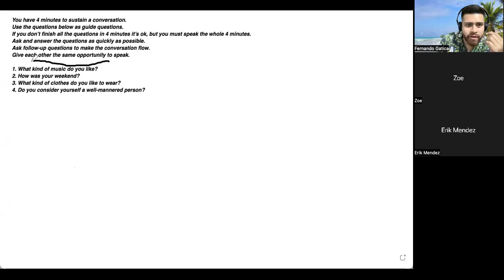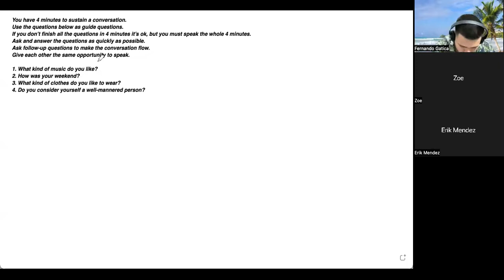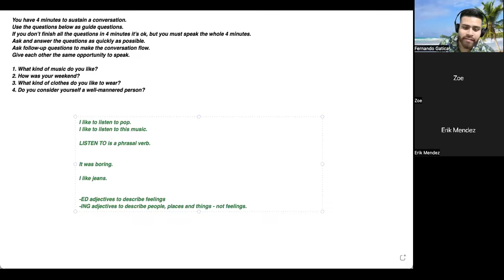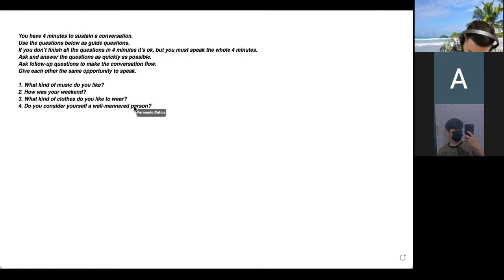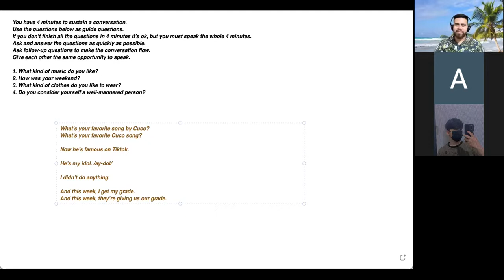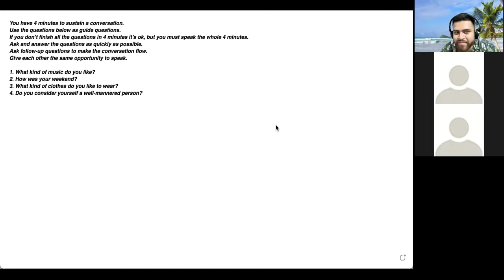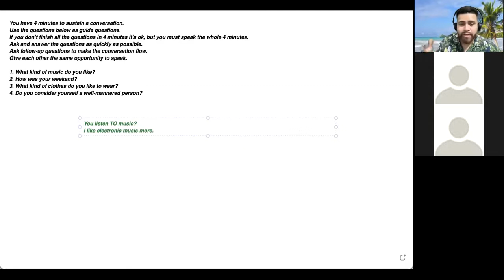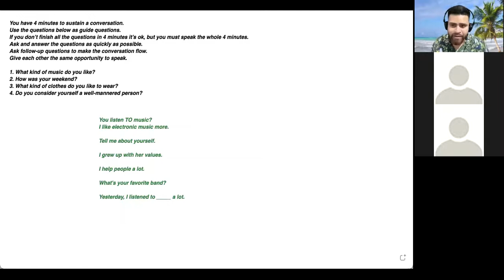SPEAKING TEST Touchstone 4 Units 1 to 3